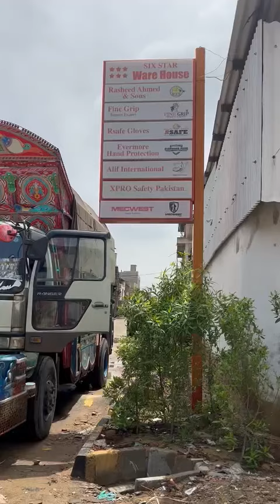Sacrificial Raw skins started to come in our Leather Tannery from different areas of Pakistan.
Sacrificial Raw skins started to come in our Tannery from different areas of Pakistan.